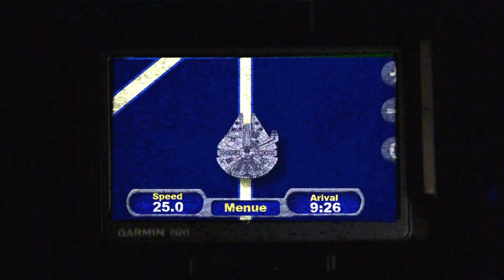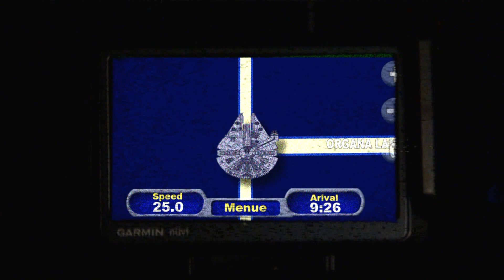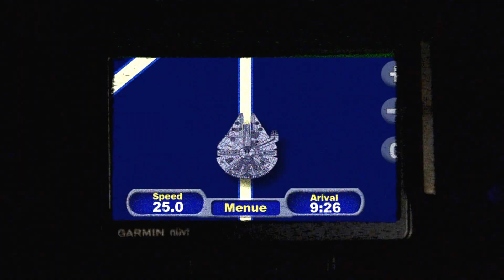Star Wars GPS with an Alternate Ending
The question arose: Is R2D2 really annoying enough to chuck out a window?
With the new ending, we answer who is.